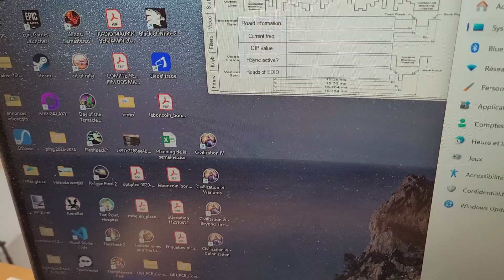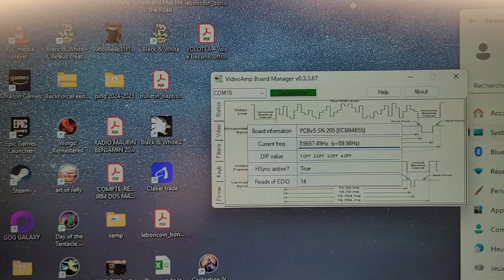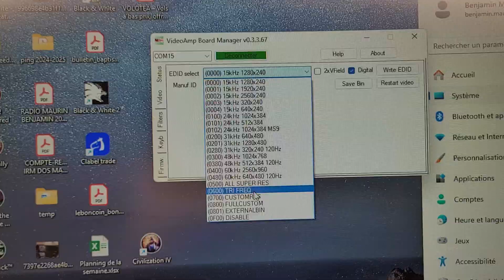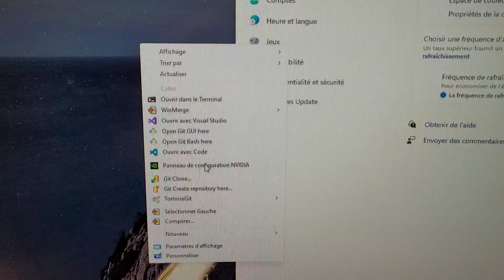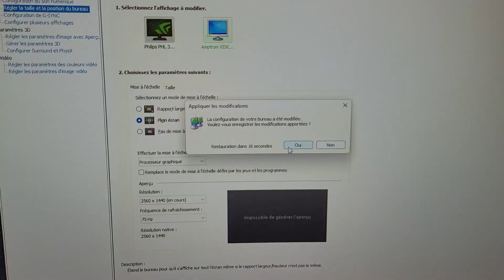Activation du GPU scaling / Enabling GPU scaling NVIDIA + VideoAmp njz3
Cette vidéo explique comment utiliser le VideoAmp de manière rapide, en mode 320x240p@15kHz, avec une carte NVIDIA et un convertisseur HDMI2VGA modifié pour avoir le EDID passthrough.

Le point essentiel est d'avoir mis sur la carte un EDID contenant des modelines qui se "superposent" au niveau fréquence vidéo (principalement les valeurs verticales qui doivent etre identiques) et d'activer le mode "Plein écran" dans les options NVIDIA afin d'utiliser un bureau en 320x240p alors que le signal vidéo est du type "super-resolution" (ou superwide) en 1280x240p. La fonction existe aussi sur les Intel et les AMD.

This video explains how to use the VideoAmp quickly, in 320x240p@15kHz mode, with an NVIDIA card and an HDMI2VGA converter modified for EDID passthrough.

The essential point is to have set an EDID on the VideoAmp board containing modelines that “overlap” at video frequency level (mainly the vertical values, which must be identical), and to activate the “Full screen” mode in the NVIDIA options in order to use a 320x240p desktop when the video signal is of the “super-resolution” (or superwide) type at 1280x240p. This function is also available on Intel and AMD.

Hardware :
- Ryzin 5 2600 + Windows 11
- NVIDIA 1060 6GB, double monitor setup with main desk monitor on DisplayPort and VideoAmp on HDMI
- VideoAmp v5 (prototype), configured with basic 15kHz 1280x240p EDID
- manually modded HDMI2VGA adapter for EDID passthrough
- VGA 3+6 cable, length 1.80m
- Sony tv (RGB scart) + RGB SCART cable